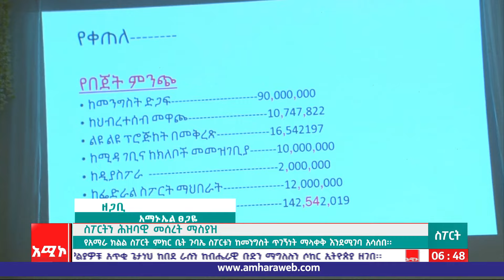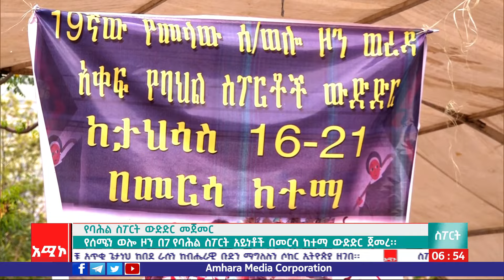ስፖርት ዜና ባሕር ዳር: ታኅሣሥ 20/2015 ዓ.ም (አሚኮ)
ዜና መጽሔት ባሕር ዳር: ታኅሣሥ 20/2015 ዓ.ም (አሚኮ)